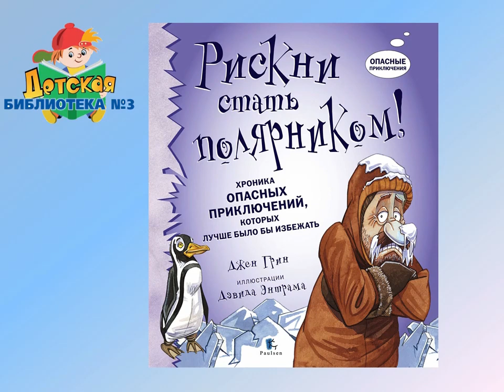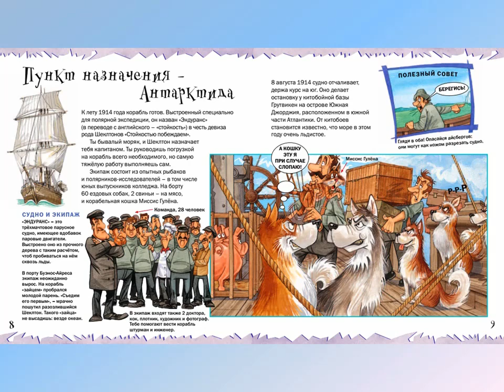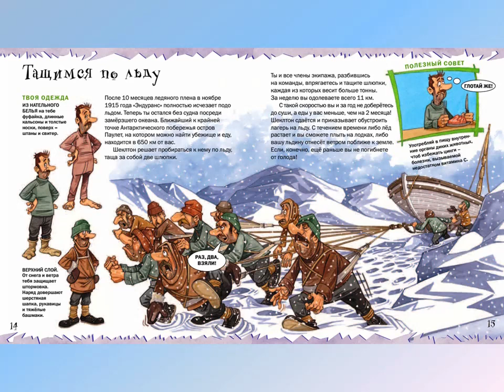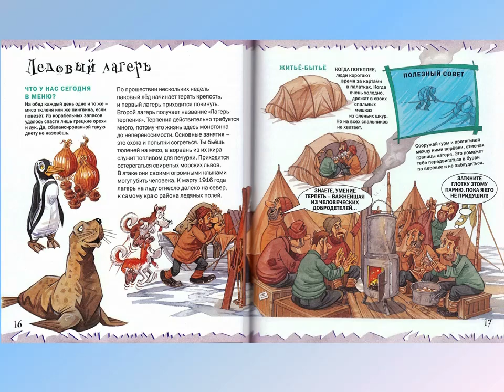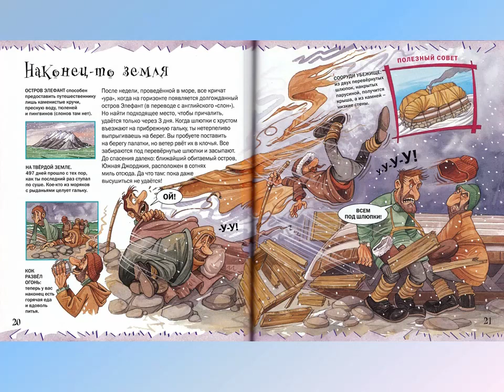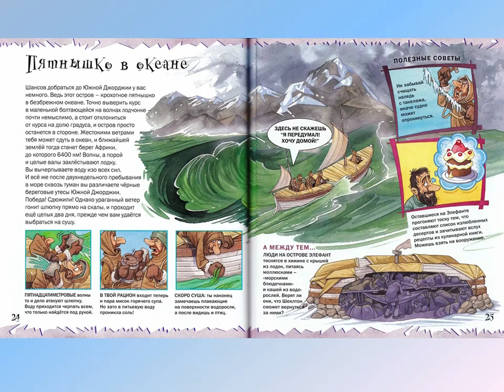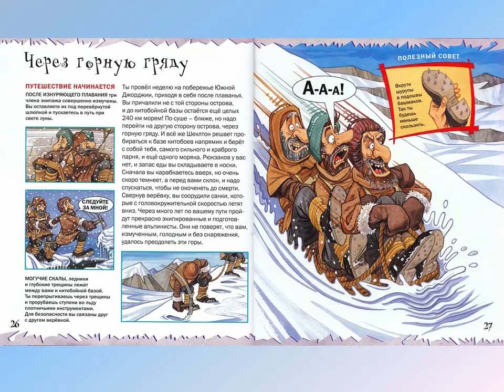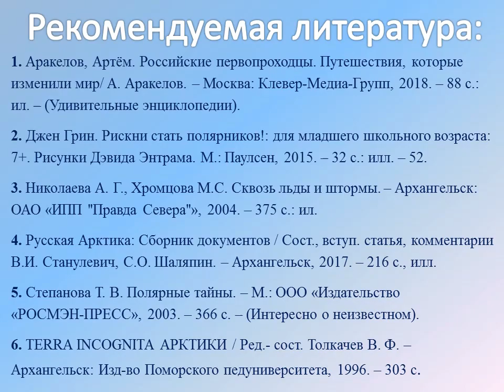Джен Грин «Рискни стать полярником»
Детская библиотека № 3 познакомит с книгой Джен Грин «Рискни стать полярником». В лёгкой игровой манере, но в полном соответствии с историческими фактами книга расскажет ребёнку  о трудностях полярных путешествий, романтике и героизме, выносливости и товариществе.